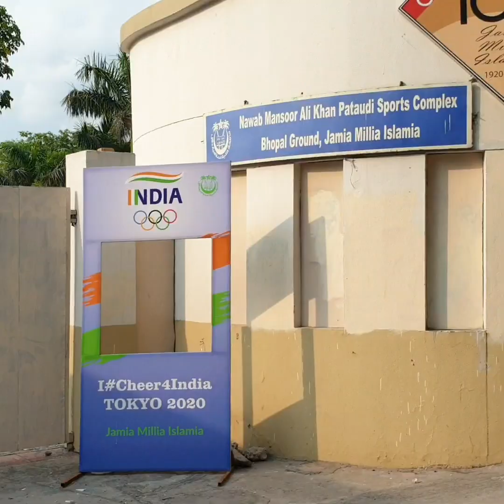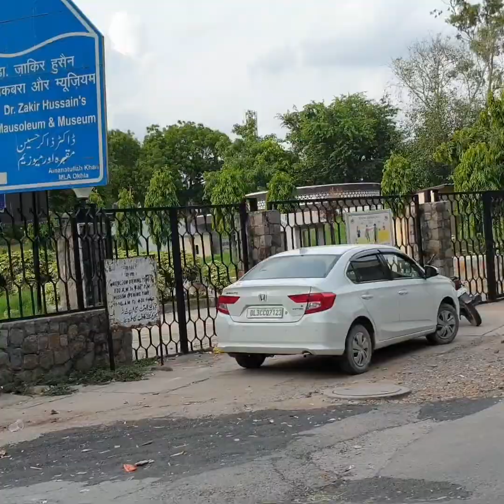Jamia Millia Islamia admit card 2021, how to download it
Jamia Millia Islamia admit card 2021, how to download it. Details provided here.

Those who have applied for taking admission in undergraduate and postgraduate courses at Jamia Millia Islamia, a Central university-based in Delhi with minority character, the day for entrance examination is not far. The first date is on July 26 until August 28 with the exams to be held offline at the lush-green university campus.

The university has released admit card which can be downloaded

Technical Helpdesk: (10am to 6pm)